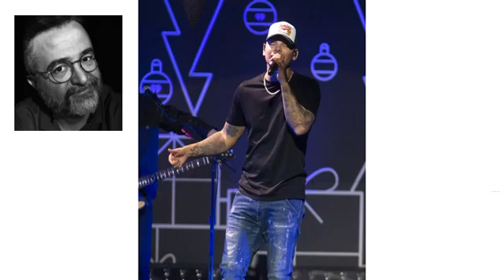Country Music Minute-Kane Brown and Miranda Tease New Music, Chris Janson Has A New Puppy and More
I could watch new puppy videos all day.  You know the ones, where the little kids get surprised by new puppies and there are tears and smiles.  Well, Chris Janson posted one and it's great. Kane Brown and Miranda are teasing new music and more in today's CMM.